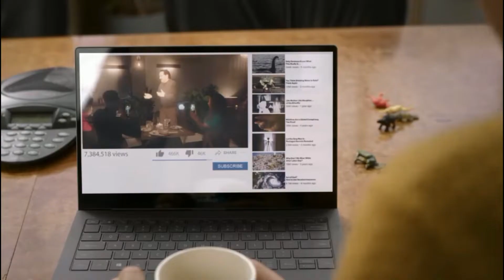El Idiota Preferido de Dios | Netflix | Tráiler Oficial Subtitulado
Tráiler con subtítulos en español de "El Idiota Preferido de Dios" (God's Favorite Idiot), serie de Netflix.
Temporada 1 disponible el 15 de junio 2022.
Con Melissa McCarthy y Ben Falcone.